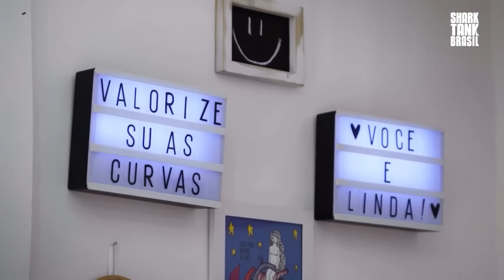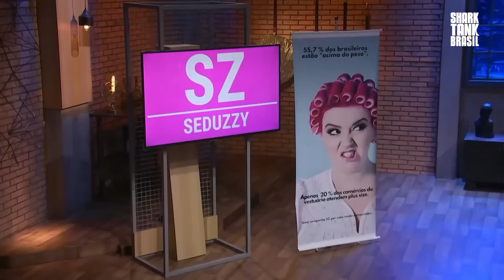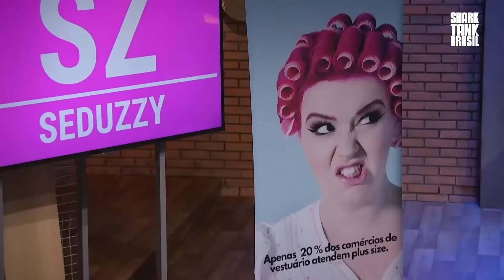2 startups que trazem diversidade e inovação para o mercado Plus Size 🇧🇷 | Shark Tank Latam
No compilado de hoje, vamos explorar dois empreendimentos que surgiram em resposta a uma necessidade de mercado. Esses negócios foram criados para atender mulheres com medidas plus size e buscam revolucionar o setor da moda para aquelas frequentemente esquecidas pelas ofertas convencionais. O primeiro empreendimento é a “GG.Rie”, fundada por Allyne Turano. Em seguida, conheceremos a trajetória de Carolaine e Daniel, o casal por trás da “Seduzzy”, um e-commerce de moda feminina que se propõe a ser um marketplace especializado para mulheres plus size. Será que os tubarões vão se interessar por essa oportunidade de mercado? Descubra tudo no nosso canal Shark Tank Latam.

Shark Tank Latam:
Os Tubarões (magnatas rígidos, autodidatas, multimilionários) continuam sua busca por investir nos melhores negócios e produtos que os países da América Latina podem oferecer. Mais uma vez, os Tubarões oferecerão a pessoas de todas as condições a oportunidade de perseguir seus sonhos e potencialmente obter negócios que poderiam torná-los milionários.

2 startups que trazem diversidade e inovação para o mercado Plus Size 🇧🇷 | Shark Tank Latam